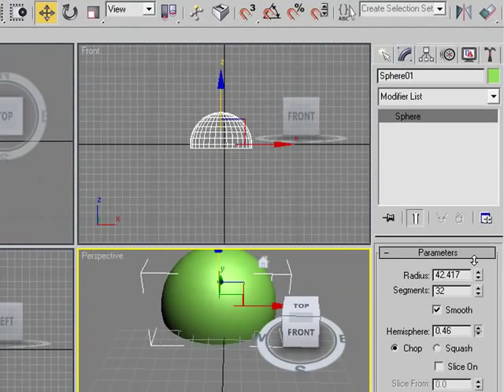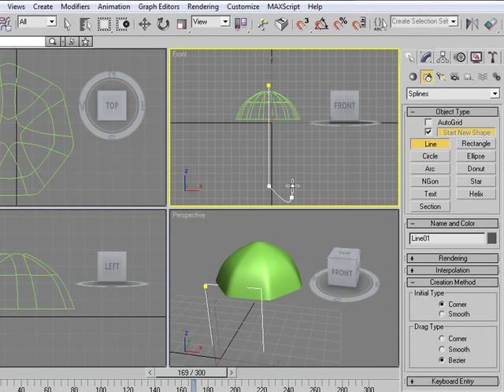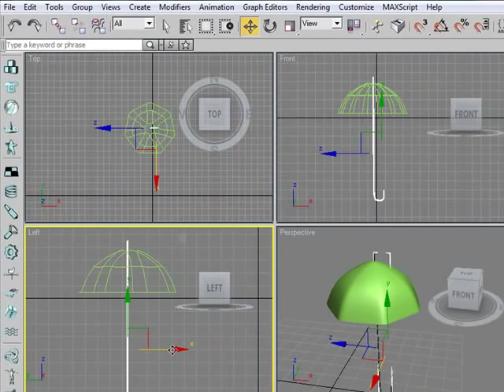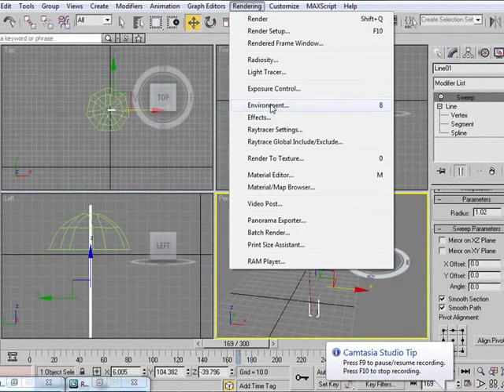Easy Modeling Umbrella in 3ds max